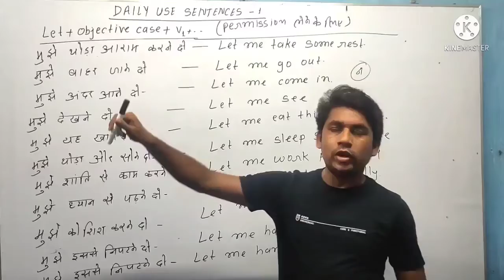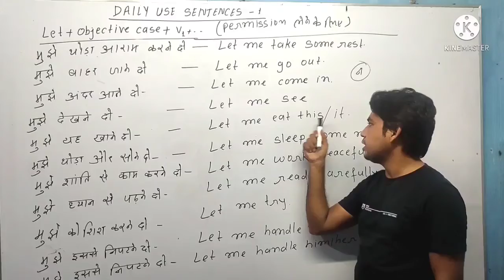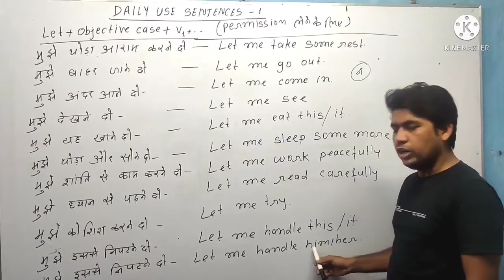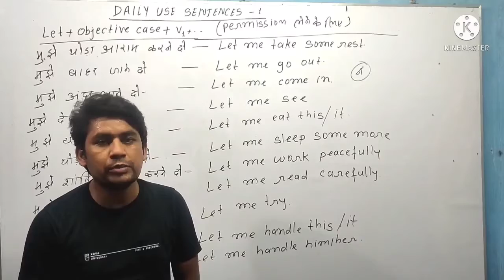daily use English sentences|use of let in English|everyday English sentences|spoken English videos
I am Santosh Kumar.
I have cracked IBPS exam.
I have been teaching English for five years.
I teach offline too.
both written and spoken English
basic to advanced spoken English
basic to advanced English grammar.

English preparation for every type of competitive exams.

I have started a course for those who want to learn spoken English from basic to advanced level free of cost.

This course mainly focuses on those learners who have not read English yet or have just started learning.

I am providing videos daily to those students.

Here, the demands of the learners through comments will be fulfilled as soon as possible.

If any student ask a question, they will get a video related to it immediately.

In this video, you learn how to talk to others at a basic level.

In this video, I am going to explain how to adk questions and give answers

1) daily use English sentences
2) everyday use English sentences
3) English learning videos
4) basic to advanced spoken
5) English speaking course
6) daily English sentences
7) daily English conversation
8) daily use English sentences
9) how to ask questions and give answers
10) spoken English class
11) English learning videos
12) daily use sentences
13) use of let in English
14) how to use let in English